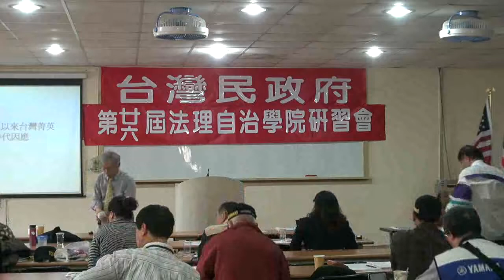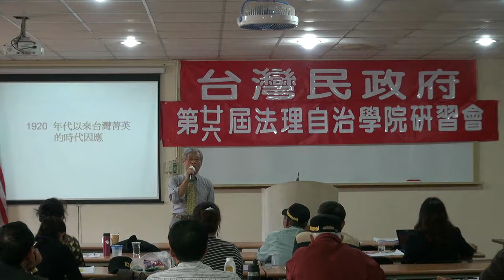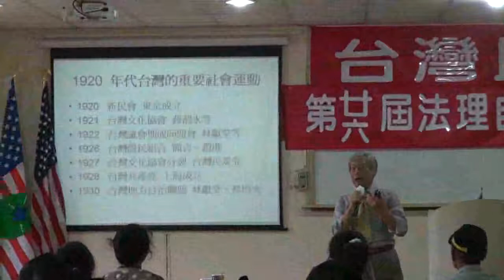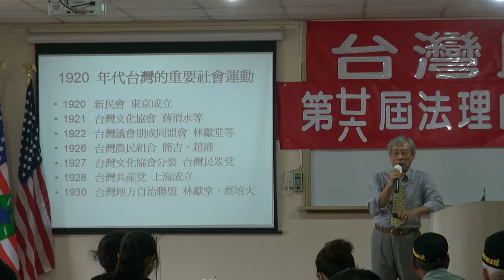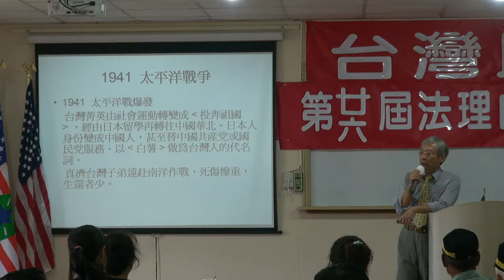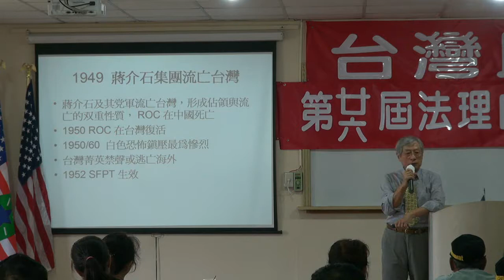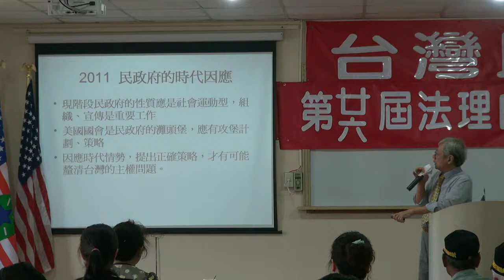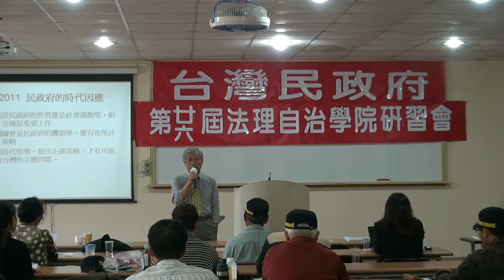120317-4b-1920年代以來的台灣精英-鄭自才-台灣民政府第26屆法理自治學院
1920年代以來的台灣精英-鄭自才-台灣民政府第26屆法理自治學院